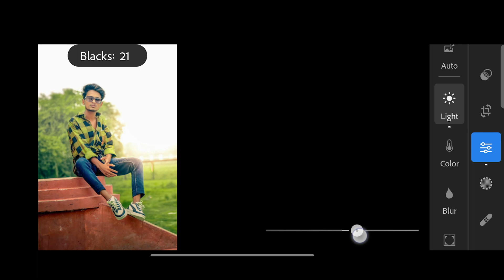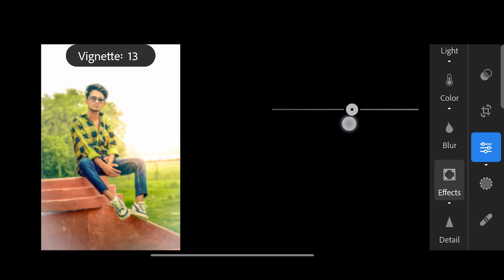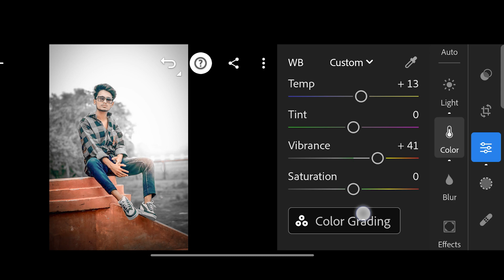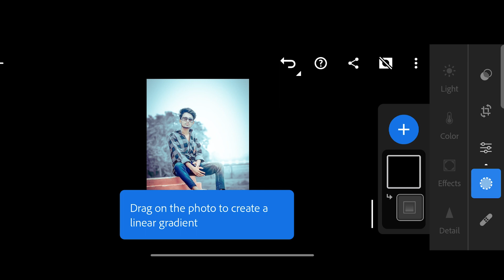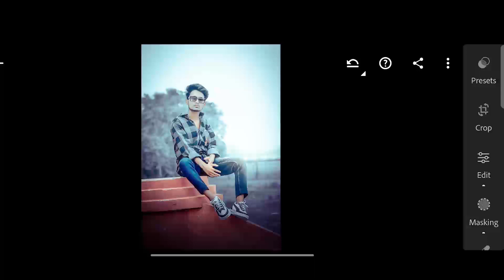Grey and Blue effect photo editing | Lightroom photo editing tutorial | lr photo editing 2024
➤ PRESETS LINK 👉
▶ Social Links -  ⤵️

Your Queries ✅

mobile
lightroom presets
lightroom presets
lightroom tutorial
Lightroom copy paste photo editing
One click editing
editing presets
Ir editing
lightroom editing
Ir editing photo
Ir edit
lightroom background
lightroom photo editing tamil
Ir effect
photo edit Ir aqua
lightroom effect
lightroom mobile
lightroom videos
Ir background
editing photo
light room
lightroom